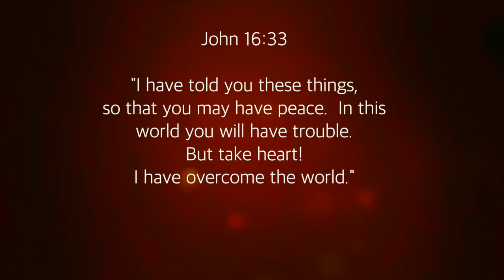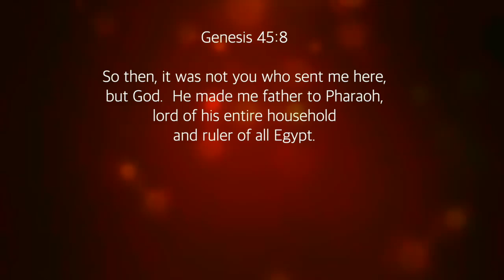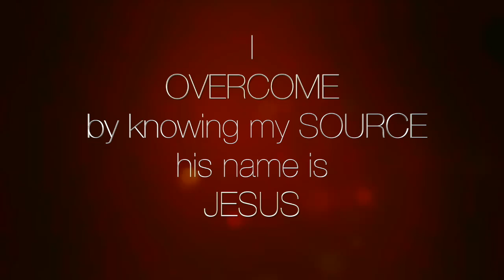7 on the 7, Episode 14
Key verse: Hebrews 5:9

Notes: You will overcome, because He has already overcome! God has put you right where you are to produce a supernatural outcome that doesn’t look right to us in the natural but that will produce a supernatural outcome that will change or make history. God can use anyone, anywhere, at anytime because God is the source! I overcome by knowing my source; His name is Jesus.

Invite your friends to tune in with you nightly at 7! -- and this video to your social media to direct your friends and family to join you each night at 7PM as we gather together collectively as the body of Christ to be encouraged by the Word of God!